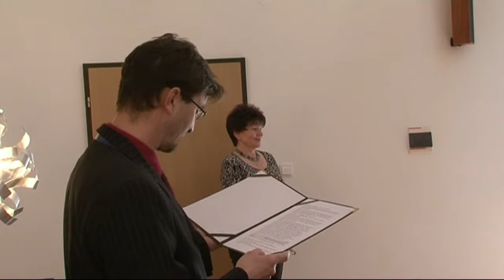Aktuálně Vítání občánků ve Volarech 21 4 2015 + uvítání prvního občánka roku 2015